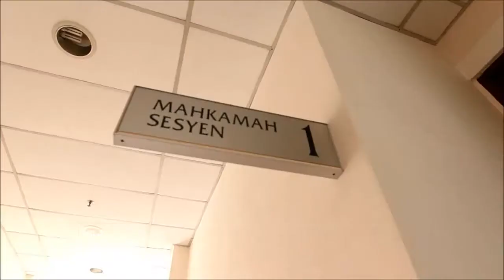Pizza delivery man sentenced to 20 yearsfor raping ex-girlfriend's 5-year-old daughter